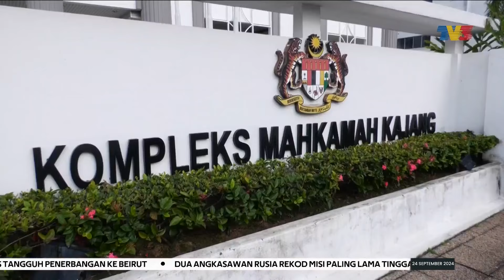MAHKAMAH | Pengasuh Taska Suap Bayi Makan Dengan Kasar, Dipenjara 14 Bulan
Seorang bekas pengasuh Taska dijatuhi hukuman penjara 14 bulan kerana sengaja mendedahkan seorang bayi perempuan yang mungkin mengalami kecederaan fizikal.